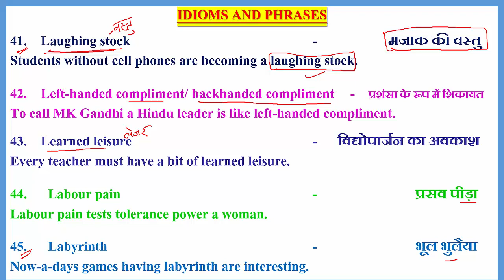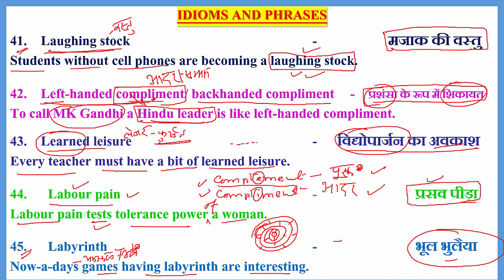IDIOMS_AND_PHRASES ENGLISH_GRAMMAR COMPETITIVE_ENGLISH LEARNING_LOCUS USEFUL_IDIOMS_AND_PHRASES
41-45 IDIOMS AND PHRASES FOR ALL COMPETITIVE EXAMS

41. Laughing stock     -  मजाक की वस्तु
Students without cell phones are becoming a laughing stock.

42. Left-handed compliment/ backhanded compliment -    प्रशंसा के रूप में शिकायत
To call MK Gandhi a Hindu leader is like left-handed compliment.

43. Learned leisure     -      विद्योपार्जन का अवकाश
Every teacher must have a bit of learned leisure.

44. Labour pain      -          प्रसव पीड़ा
Labour pain tests tolerance power a woman.

45. Labyrinth      -          भूल भुलैया
Now-a-days games having labyrinth are interesting.